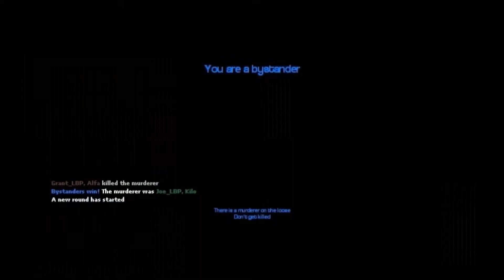2014: Year in Review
Hey guys. Here is a video of my YouTube year in review. 2014 was a great year. I enjoyed making the videos for you all. I make them because of you all and I thank you for your support. I hope to say 2015 was better then 2014. THANK YOU ALL AGAIN!! Happy New Year.

Sorry for some of the quality.